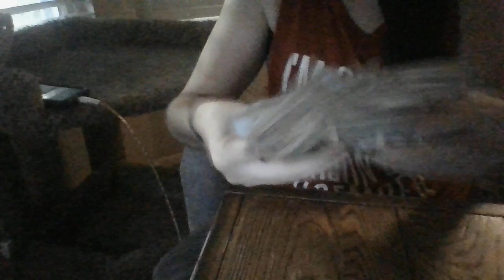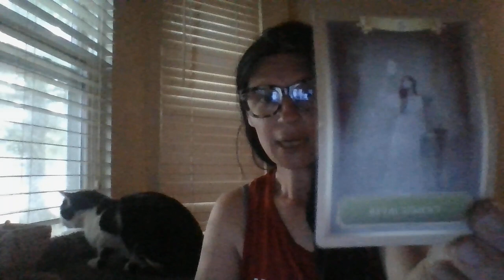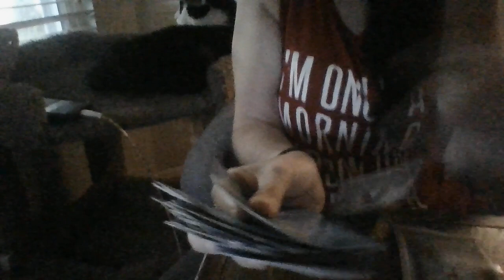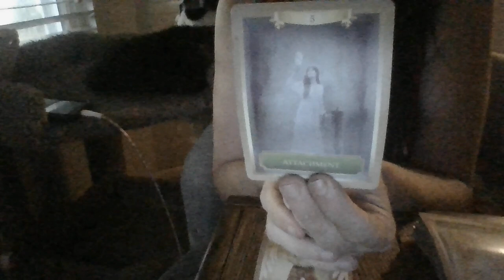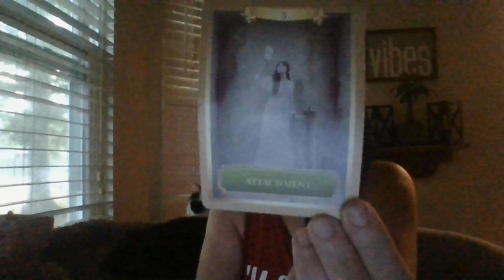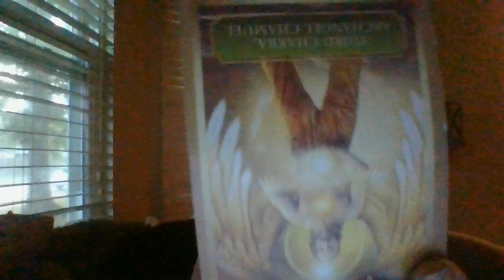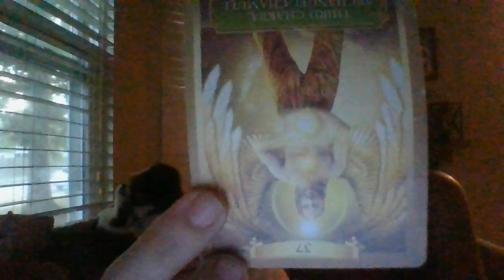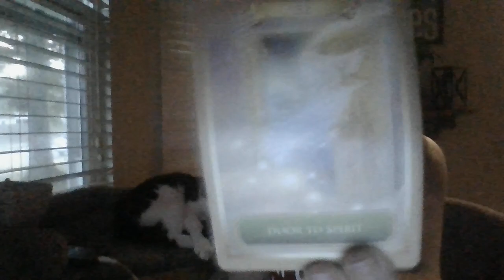JULY 22- THE T! A MASC INVESTIGATOR KNOWS YOU ARE "THE REAL DEAL!" ABOUT TO MOVE TOWARDS YOU SOON!